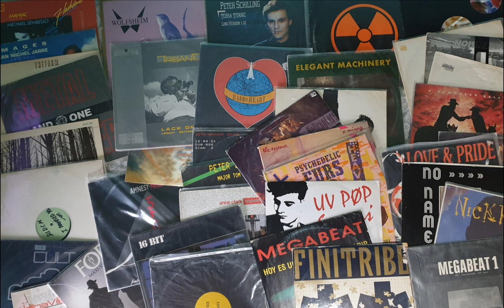Front Line Assembly Aggression 1988